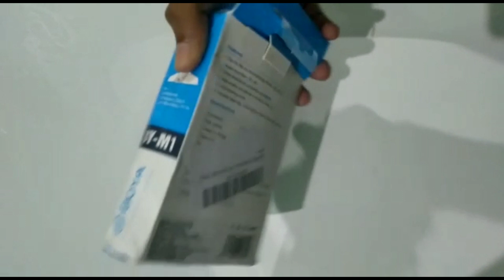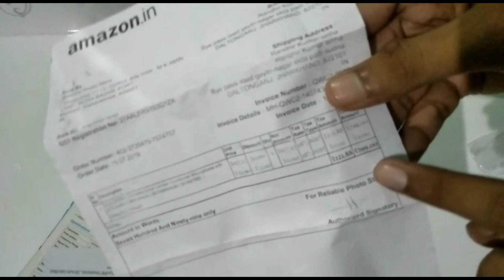BOYA BY M1 Mic unboxing and review(सस्ता और अच्छा for beginer youtuber/boya by m1 collar mic)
In this video you will get information about quality, specification and many more detailes